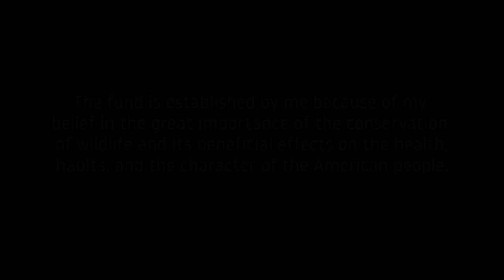Caesar Kleberg Wildlife Research Institute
The Caesar Kleberg Wildlife Research Institute at Texas A&M University-Kingsville is the leading wildlife research organization in Texas and one of the finest in the nation. Established in 1981 by a grant from the Caesar Kleberg Foundation for Wildlife Conservation, the Institute operates as a nonprofit organization and depends financially upon private contributions and faculty grantsmanship. Our mission is to provide science-based information for enhancing the conservation and management of wildlife in South Texas and related environments.